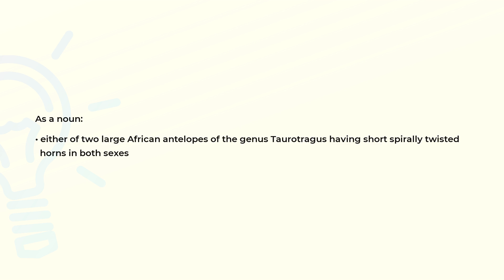What is the meaning of the word ELAND?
Definition and spelling of the word ELAND.

(00:00) Intro
(00:07) As a noun
(00:20) Spelling

As a noun (00:07):
• either of two large African antelopes of the genus Taurotragus having short spirally twisted
  horns in both sexes